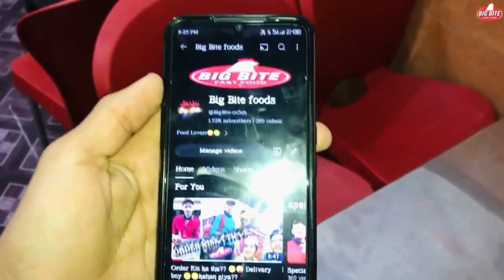Love for all subscribers 🥰😘 apka bahut shukriya support ke liye 💞